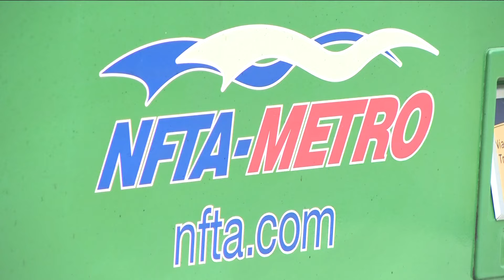Niagara Falls Trolley bus service now up and running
City leaders in Niagara Falls held a ceremony on Friday to get the engines revved for the 20th year of the trolley service.